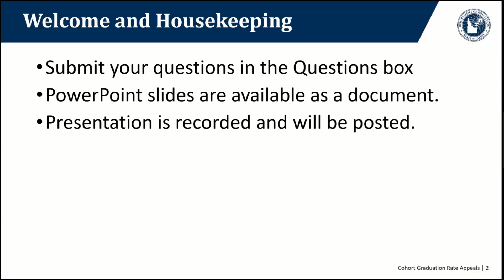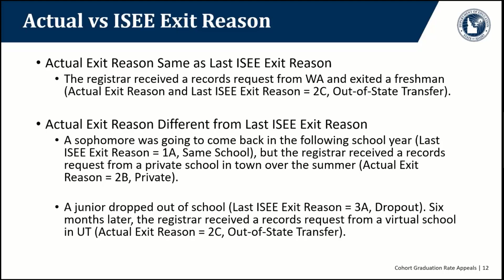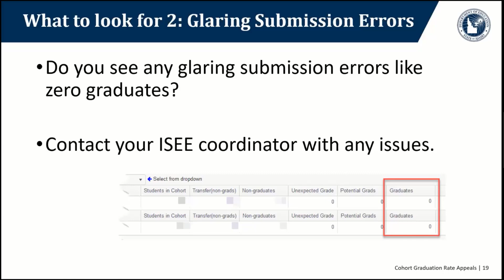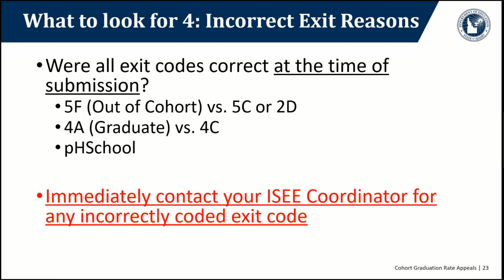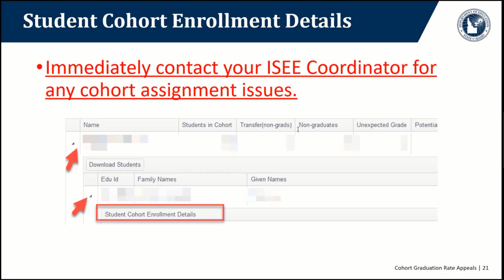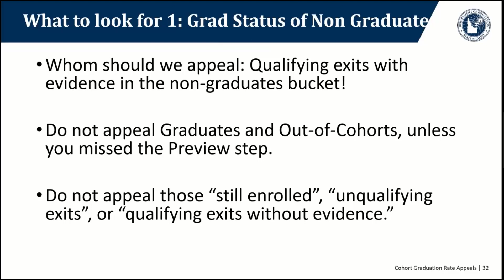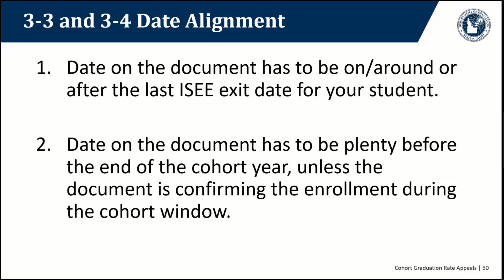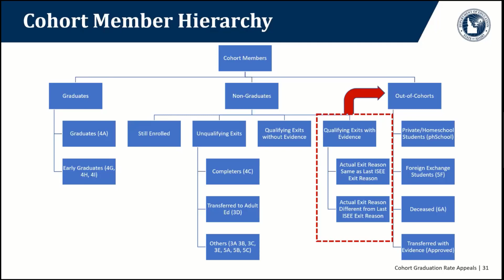Cohort Graduation Rate Appeals Training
The slides for this presentation can be found in the grad rate application.